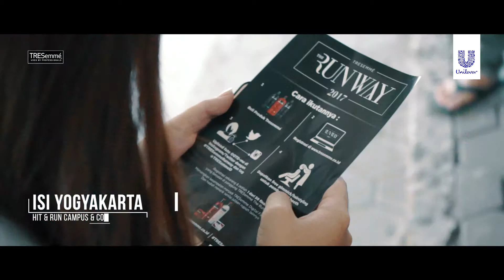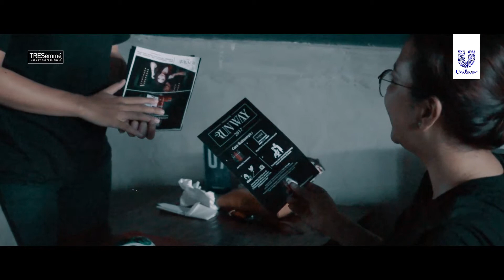UNISI RADIO - TRESemme Runway Yogyakarta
Dengan tema "The World is Your Runway", TRESemmé mengajak perempuan Indonesia untuk menunjukkan rambut indah dan "Runway Ready" dengan TRESemmé, di setiap runway kehidupan, di mana pun, dan kapanpun.

50 finalis akan diundang untuk 1 day gathering & workshop bersama TRESemmeSquad serta berjalan di exclusive runway TRESemmé di Jakarta.

Kira-kira kamu yang di Yogyakarta bakal jadi Finalisnya juga ga ya?